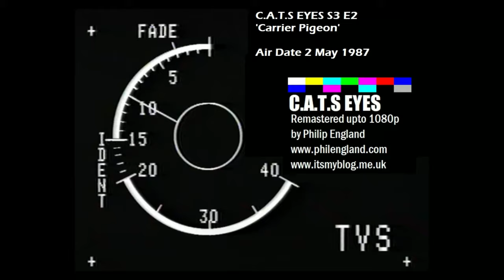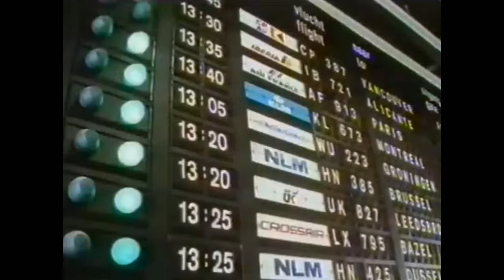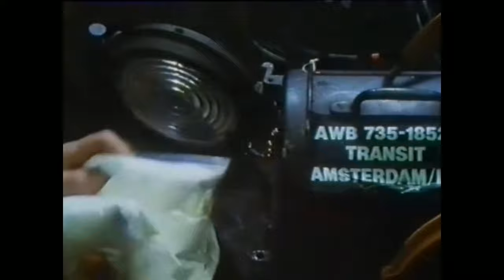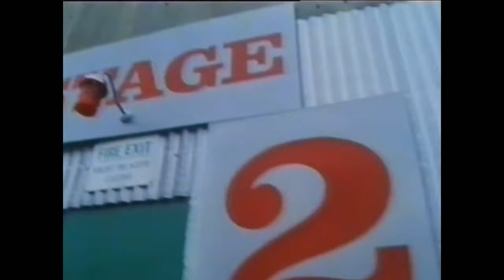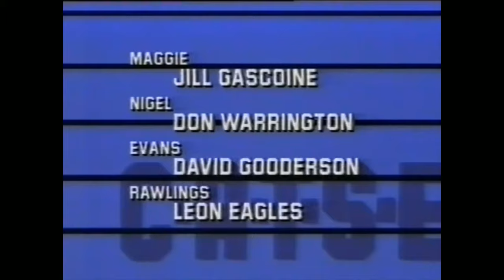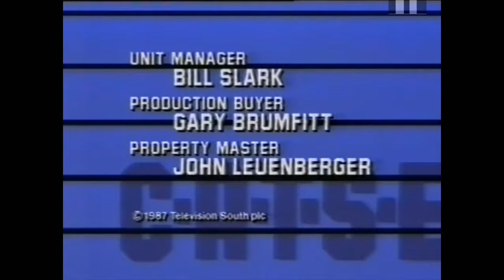C.A.T.S EYES S3 E2 "Carrier Pigeon"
This episode was written by Paul Wheeler

Fred is visiting Amsterdam for a few days break when she recognises an old school friend working with a film crew who are making a commercial.
Later in a Dutch disco, Fred meets up with Sara Fields and they remember the old days.
Flying back home, Sara is caught smuggling drugs through customs and is arrested.
Convinced her friend is innocent; Fred puts her own life on the line to prove it but was it worth it.

This was made by TVS Television in 1987 (original air date 2 May 1987)

It looks very doubtful that it will ever be seen on TV again or released on to DVD (missing paper work and no one seems to know if the tapes still exist or where they are!)

The reason I have uploaded this is for the above reasons - so enjoy